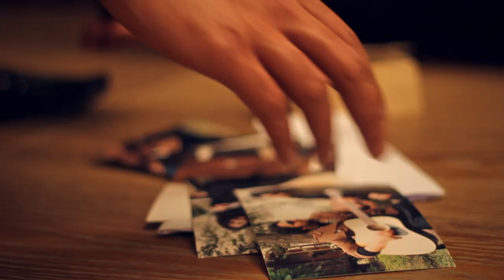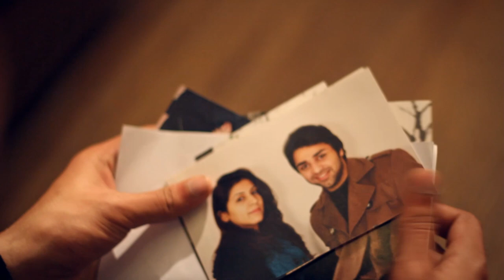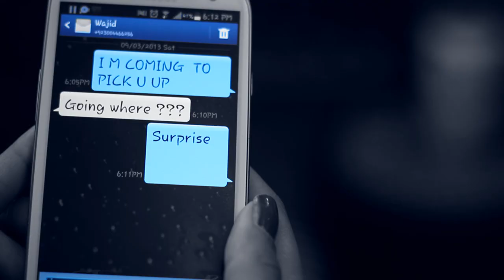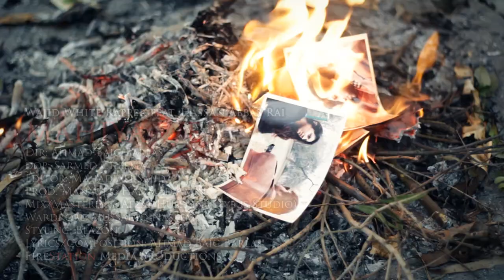Wajid White Rapper ft. Hassan Abbas Rai - Mahiya We (Official Video)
Music video by Wajid White Rapper performing 'Mahiya We'.

Dir: Ahmad Baig Barlas
DOP: Sarmed Cheema
Post: Mahad Ali Sajid (Atomic Chain Productions)
Prod. Manager: Hammad Amin
Mix/Mastering: Afzal Hussain (Stylus Studio)
Wardrobe: Musaddiq Naseem
Styling: Blazon
Lyrics/Composition: Ahmad Baig Barlas